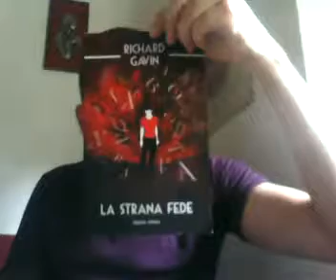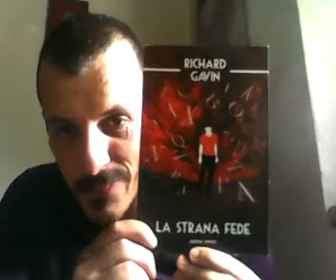La Strana Fede Richard Gavin, recensione di Matteo Mancini.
La Strana Fede ()The Eldritch Faith, 2012), novella esoterico/fantastica edita dalle edizioni Hypnos nel 2019.